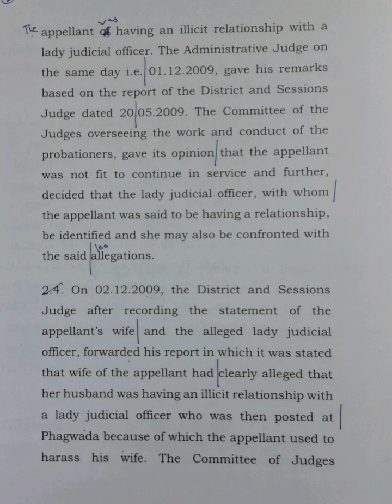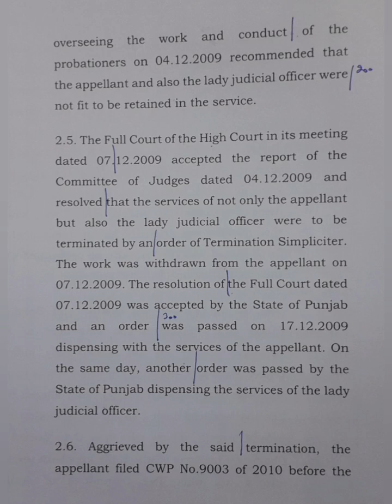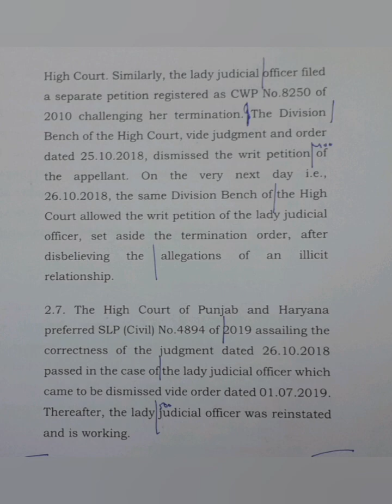120 WPM | English Shorthand | Supreme Court Judgments | Anantdeep vs. P&H High Court(2)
Supreme Court Judgment dated 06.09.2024 titled Anantdeep Singh vs. The High Court of Punjab and Haryana at Chandigarh & Anr.